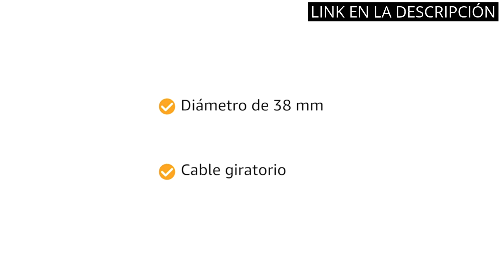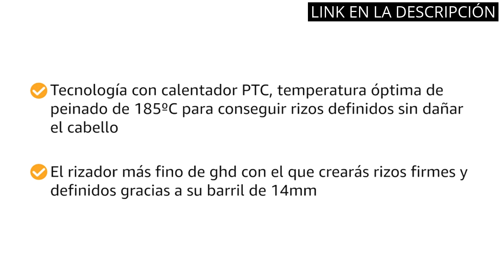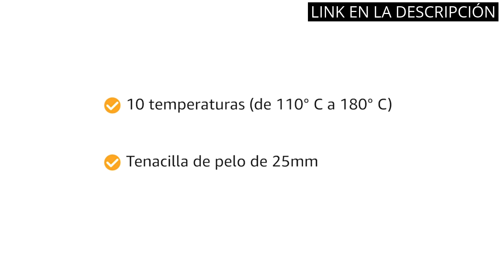Babyliss curl secret: Los 5 mejores secretos de belleza que te regala el babyliss curl secret ✔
✋  Aquí están los 5 mejores secretos de belleza que te regala el babyliss curl secret disponibles en el mercado.

🔽🔽🔽 ENLACES DE COMPRA BABYLISS CURL SECRET 🔽🔽🔽

1) BaByliss C332E Tenacilla de pelo de 32 mm, 10 ajustes de temperatura, moldeador de pelo, cable profesional giratorio, recubrimiento Sublim Touch con punta fría de agarre, Color Negro y Rosa

2) ghd curve creative curl - Rizador con barril cónico para crear ondas surferas

3) ghd curve thin - Rizador de pelo profesional fino para crear rizos muy definidos, tecnología con calentador PTC 185º, color negro

4) BaByliss C325E Tenacilla de pelo de 25 mm, 10 ajustes de temperatura, moldeador de pelo, cable profesional giratorio, recubrimiento Sublim Touch con punta fría de agarre, Color Negro/ Rosa

5) BaByliss C1300E Rizador de pelo automático con 2 cabezales, 100% automático, doble calentador cerámico, color negro

00:00 - Intro
00:06 - 1) BaByliss C332E Tenacilla de pelo de 32 mm,...
00:49 - 2) ghd curve creative curl - Rizador con barril...
01:28 - 3) ghd curve thin - Rizador de pelo profesional...
02:05 - 4) BaByliss C325E Tenacilla de pelo de 25 mm,...
02:48 - 5) BaByliss C1300E Rizador de pelo automático con 2...
03:24 - Outro